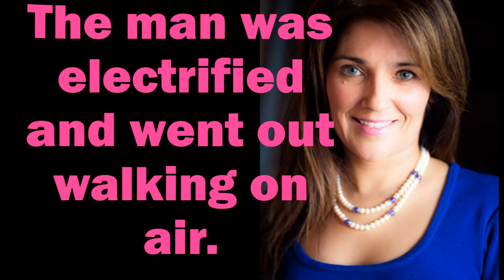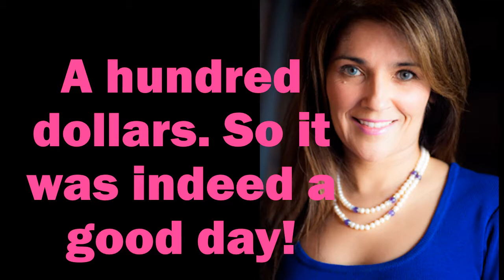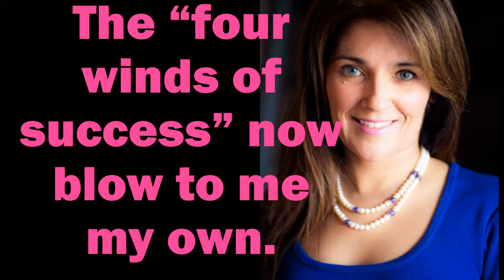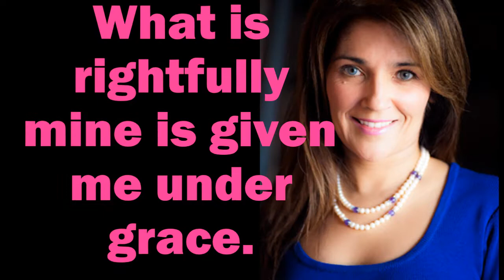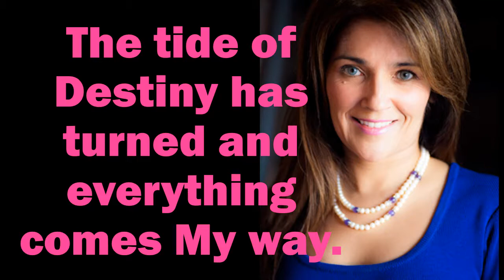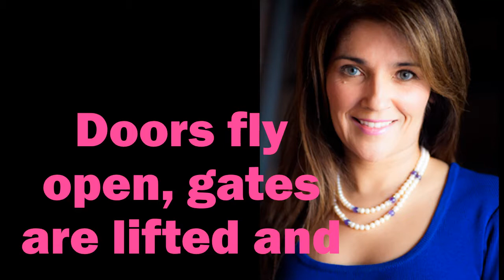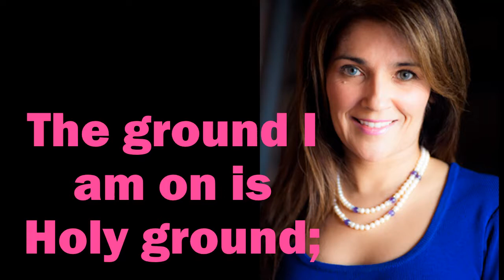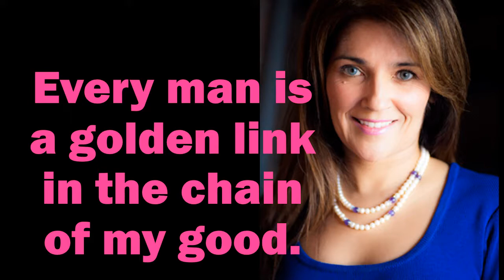Your Word Is Your Wand Audiobook and Text Chapter 2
Your Word Is Your Wand Audiobook and Text Chapter 2 Voiceover by Dame Lillian Walker, written by Florence Scovel Shinn originally published 1928. This edition was created and published by Love & Money Secrets TV, ©Love & Money Secrets TV 2018
Chapter 5
Chapter 6
Chapter 7
Chapter 8
Chapter 9
Chapter 10

Don't think about paying for this video at
And Send me your comments after applying these principles.
Learn how to use live video to grow your business. I show you easy steps, hands on so simple a 6th grader can do it.
To sign up for zoom for FREE or For Fee

You'll also want to tune in, tap in and turn on to my videos on
*How to do all sorts of things like create youtube thumbnails from your laptop or cell and all sorts of do it yourself tips, free resources and for fee resources.

Collapse time frames, eliminate grief and save money with my tried and proven methods that have taken me a life time to acquire.

LEARN HOW TO LIVESTREAM with 10,000 attendees and up to 50 video participants with loads of benefits that I'll uncover during the training. Learn How to use Live Video in your business to position yourself as an expert and the only logical choice for your clients.

Whether you offer a service or a product You'll want to tune in, tap in and turn on to this tutorial.

About Me

Worked with Corporate Client as
Producer of the Home & Garden Show- Largest in Southern California
and TheBottomLineShowLive

Books Published:
Book to be published Fall of 2018
And "Tapping Into Infinite Source Intelligence-Secrets To Success"

MC or Voice over for your business Dm on Twitter: LillianWalkerHB